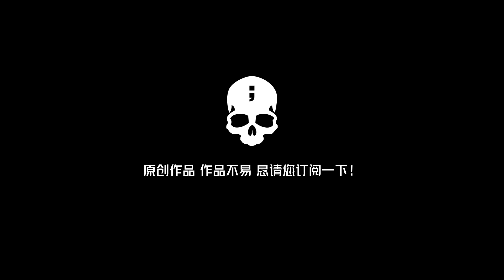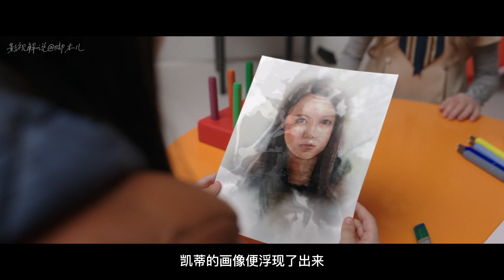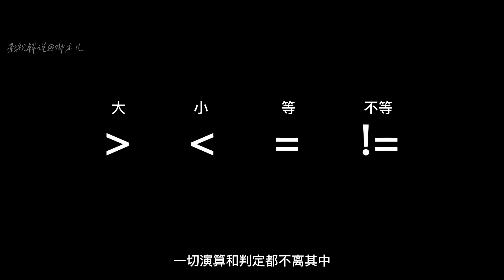M3GAN 不只是个玩具？鬼娃和招魂的结合体，够惊魂！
“她不只是个玩具，而是这个家的一份子。”
梅根（M3GAN）是一个具备高度人工智能、栩栩如生的玩具人偶，被设计成小孩子最好的玩伴和令家长最安心的盟友。这款玩具人偶由一名玩具公司杰出的机器人专家洁玛（艾莉森·威廉姆斯 饰）精心设计，梅根能够借由聆听以及观察学习人类行为，并且成为她照顾的小孩的朋友、老师、玩伴和保护者。
当洁玛突然成为她失去双亲的八岁侄女凯蒂（维奥莱特·麦格劳 饰）的监护人之后，洁玛并不确定也没有准备好能够成为一个好的家长，加上她的工作压力非常巨大，于是就决定将她设计的人工智能玩具人偶梅根和凯蒂配对，试图解决照顾凯蒂这个孤儿和纾解她工作压力这两个问题，但是她的这个决定却造成无法想像的严重后果。